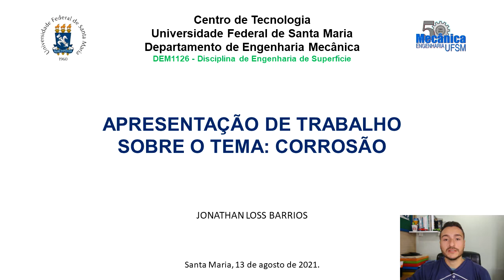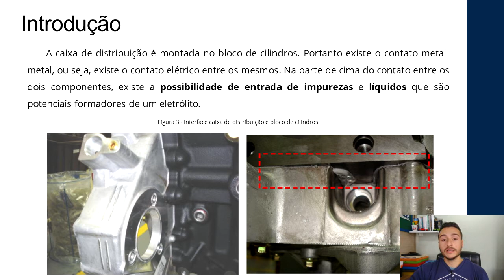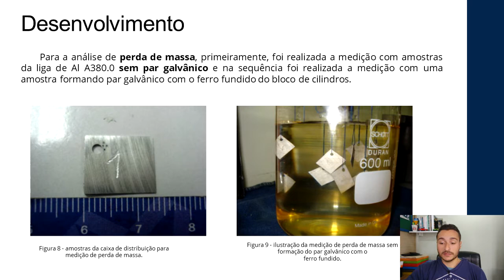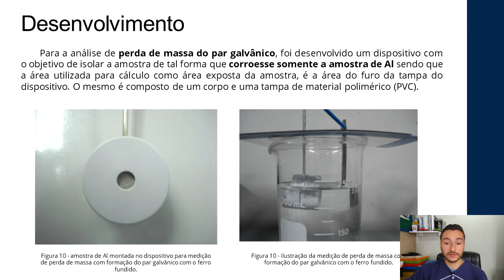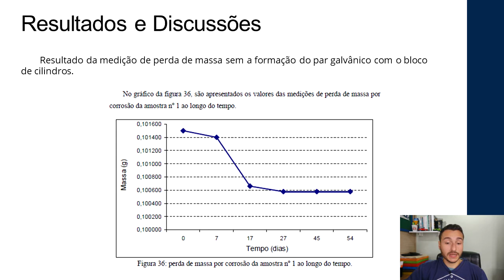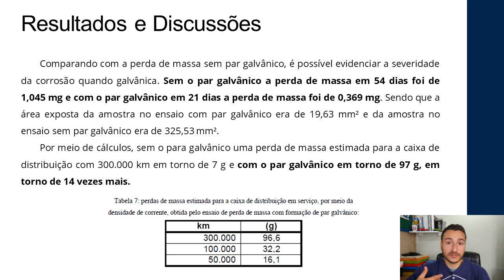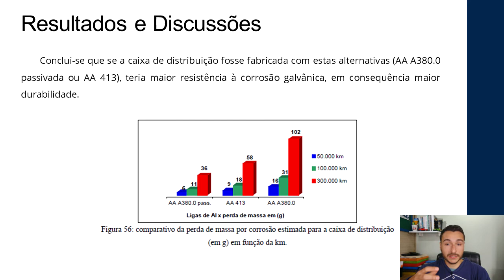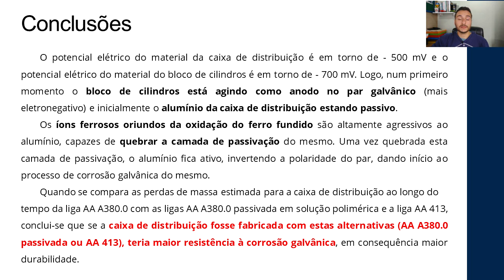ESTUDO DE CASO SOBRE CORROSÃO | ENGENHARIA DE SUPERFÍCIE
Neste vídeo é abordado um estudo de caso sobre o tema de Corrosão pelo aluno Jonathan Loss Barrios para a disciplina de Engenharia de Superfície do Curso de Engenharia Mecânica da Universidade Federal de Santa Maria.

Estudo da corrosão entre a caixa de distribuição e o bloco de cilindros de um motor ciclo diesel.

O canal Engenhado foi criado em 2014 pelo Jonathan Loss Barrios, com a finalidade de facilitar a vida de diferentes pessoas através de vídeos explicativos de unboxings, análises e tutorias de diferentes produtos e serviços presentes no nosso cotidiano. Os temas abordados ao longo dos vídeos são desenvolvidos com base em assuntos sugeridos pelos inscritos ou escolhidos pelo criador do canal. Meu maior objetivo é ensinar e transmitir conhecimento para o maior número de pessoas que eu conseguir.

⚠️ RECADO IMPORTANTE: A reprodução de qualquer parte deste vídeo é totalmente restrita a pessoas devidamente autorizadas.